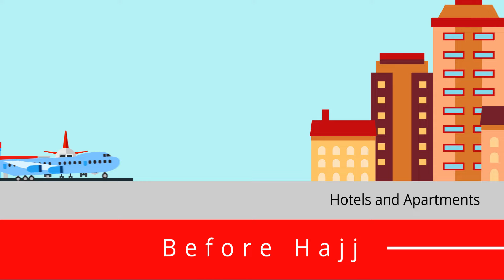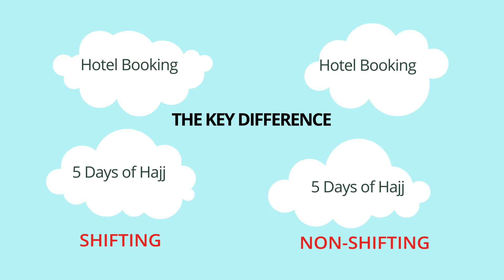Shifting or Non-shifting Hajj Package?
Both the terms: "shifting" and "non-shifting Hajj package" can sometimes be confusing. While non-shifting is always ideal - many Hajj Operators are offering the "Shifting Package" - (mainly to achieve better value for money).
This video explains the term "Shifting Hajj Package".